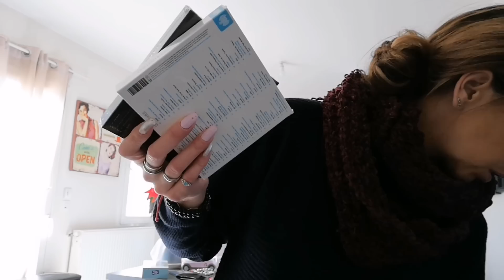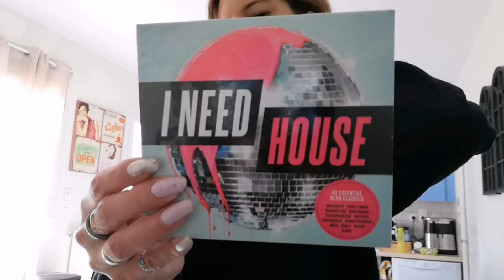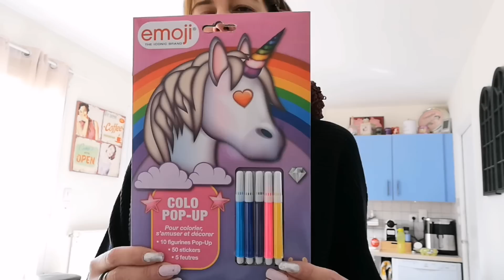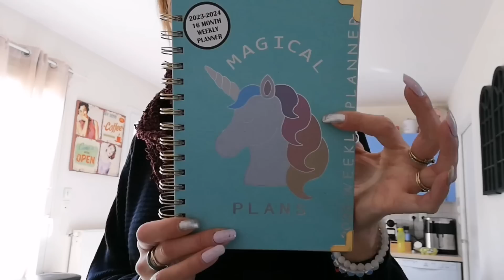VLOG/on prepare la soiree chic et paillettes …